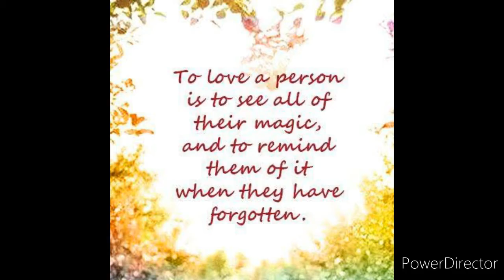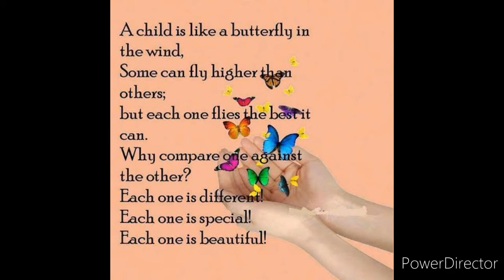My Caregiving Journey (Heart Messick Learning Center)